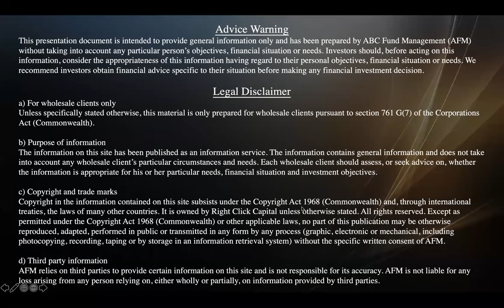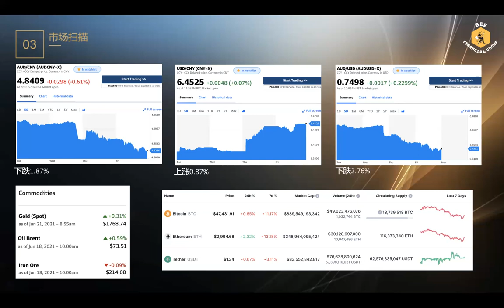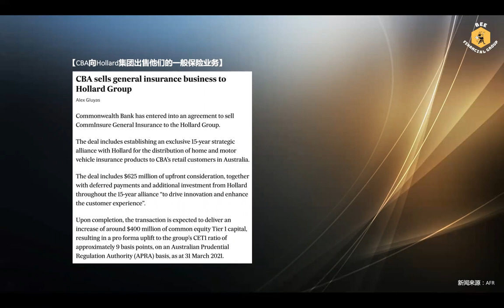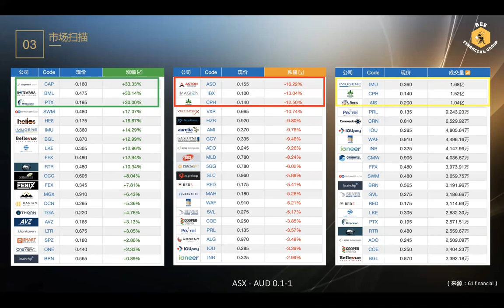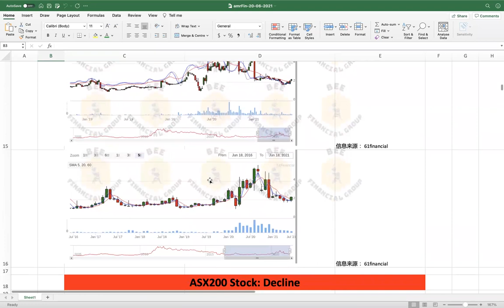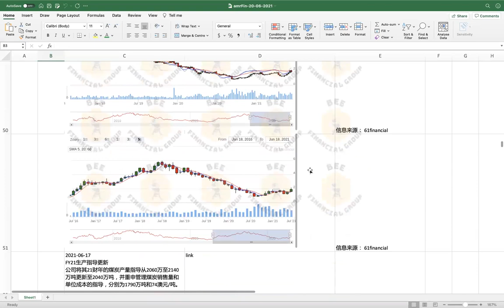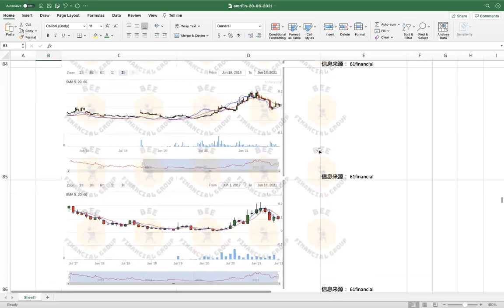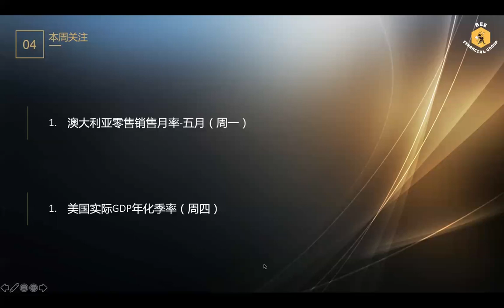蜜蜂财富投研周会 澳股/美股 21/06/2021